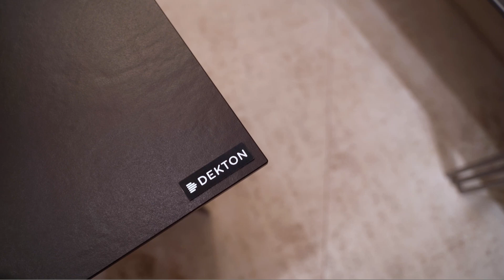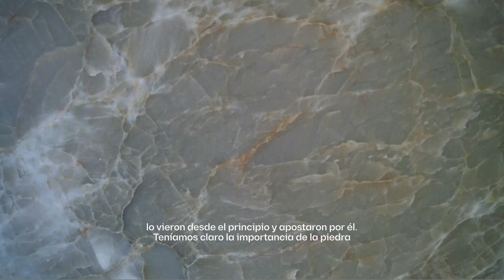Cosentino en Casa Decor 2022 (Spanish SUB)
ES

Casa Decor ofrece a los interioristas y decoradores más prestigiosos de nuestro país un gran “lienzo en blanco” que permite la creatividad de todos aquellos que trabajan en el ámbito de las construcciones. El proyecto de Casa Decor 2022 se caracteriza por el uso de materiales y productos sostenibles, y aquí es donde entra en juego Cosentino, líder en superficies de diseño sostenible para la arquitectura y el hogar. En este proyecto, Cosentino aporta encimeras Dekton, su material compuesto por partículas de óxido de circonio, una materia prima natural y sostenible. Esto aporta muchas opciones a los proyectos y la sostenibilidad necesaria para los mismos.

Además, Cosentino ofrece calidad, tranquilidad y seguridad a la hora de montar en cualquier espacio. Esto es algo que los profesionales que forman parte del jurado de Casa Decor 2022 han comprobado trabajando con Cosentino. El producto, el compromiso y la flexibilidad profesional son algunas de las características que hacen de Cosentino una gran familia profesional.

Como marca española, Cosentino ofrece el valor añadido de la marca España y Andalucía, lo que además de su excelencia en productos aporta seguridad y tranquilidad a la hora de trabajar con ellos.

EN

Casa Decor offers the most prestigious interior designers and decorators in our country a large "blank canvas" that allows the creativity of all those who work in the field of construction. The Casa Decor 2022 project is characterized by the use of sustainable materials and products, and this is where Cosentino, a leader in sustainable design surfaces for architecture and home, comes into play. In this project, Cosentino provides Dekton countertops, its material composed of zirconium oxide particles, a natural and sustainable raw material. This provides many options for projects and the necessary sustainability for them.

In addition, Cosentino offers quality, peace of mind, and security when installing in any space. This is something that the professionals who are part of the Casa Decor 2022 jury have verified by working with Cosentino. The product, commitment, and professional flexibility are some of the characteristics that make Cosentino a great professional family.

As a Spanish brand, Cosentino offers the added value of the Spain and Andalusia brand, which in addition to its excellence in products provides security and peace of mind when working with them.